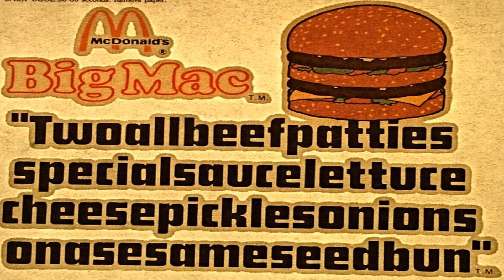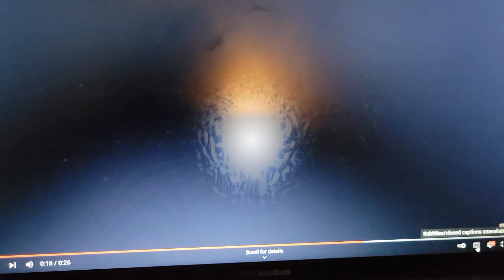Rod TV65 "Wow!!! I Remember" The Big Mac Jingle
Rod TV65 presents Wow I remember " The Big Mac Jingle". The Big Mac was created by Jim Delligatti, an early Ray Kroc franchisee,[1] who was operating several restaurants in the Pittsburgh area. It was invented in the kitchen of Delligatti's first McDonald's franchise, located on McKnight Road in suburban Ross Township.[2]
The Big Mac had two previous names, both of which failed in the marketplace: the Aristocrat, which Americans found difficult to pronounce and understand, and Blue Ribbon Burger. The third name, Big Mac, was created by Esther Glickstein Rose, a 21-year-old advertising secretary who worked at McDonald's corporate headquarters in Oak Brook, Illinois.[3]
The Big Mac debuted at Delligatti's Uniontown, Pennsylvania restaurant in 1967, selling for US$0.45 (equivalent to $3.49 in 2020).[4] It was designed to compete with Big Boy Restaurants' Big Boy hamburger; Eat'n Park was the Pittsburgh area's Big Boy franchisee at the time.[5] The Big Mac proved popular and it was added to the menu of all U.S. McDonald's restaurants in 1968.
The name "special sauce" was popularized by a 1974 advertising campaign featuring a list of the ingredients in a Big Mac
The "Two all-beef patties..." slogan

Big Mac button worn by Canadian crew members during the 1975 campaign
A 1974 advertising campaign featured a list of the ingredients in a Big Mac: "Two all-beef patties, special sauce, lettuce, cheese, pickles, onions – on a sesame seed bun." (Information by Wikipedia)